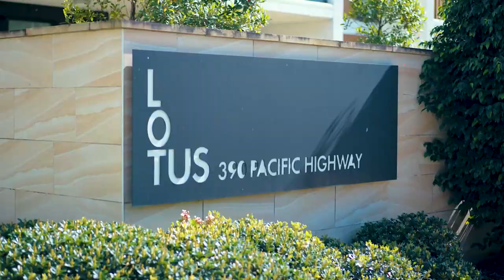Lane Cove, G03/390 Pacific Highway